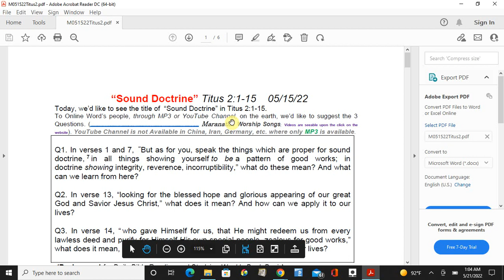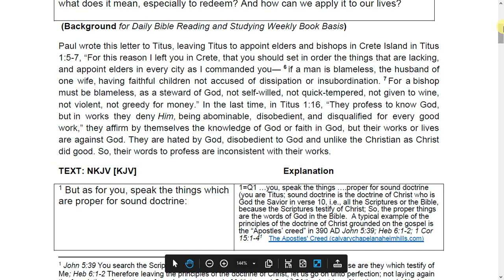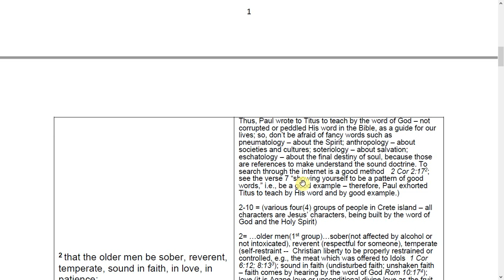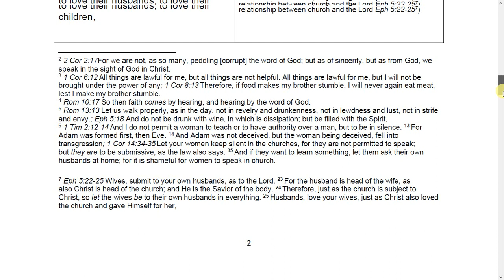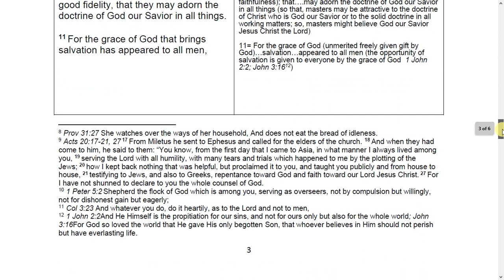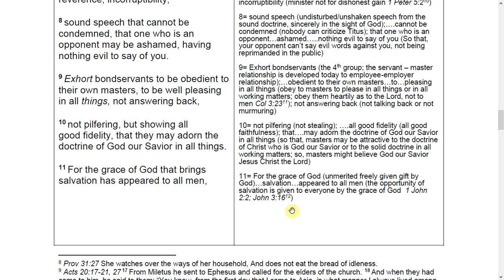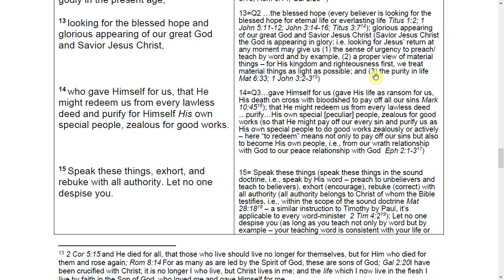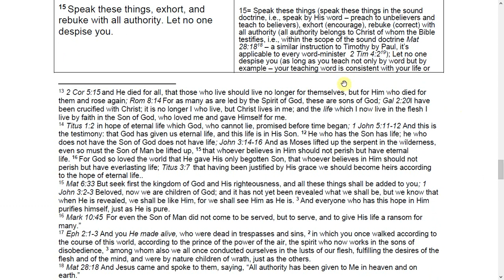"Sound Doctrine" Titus 2:1-15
Sermon: "Sound Doctrine" by CCAH PRESS  --" Savior Jesus Christ the God is appearing in glory; i.e. looking for Jesus’ return at any moment may give us (1) the sense of urgency to preach/ teach by word and by example, (2) a proper view of material things – for His kingdom and righteousness first, we treat material things as light as possible; and (3) the purity in life Mat 6:33; 1 John 3:2-3;" Encouraging Daily Bible Reading & Studying Weekly Book Basis in the love fellowship with our Lord, to become a spirit led life in whole counsel of God, like Christ, until God calls into a heavenly country